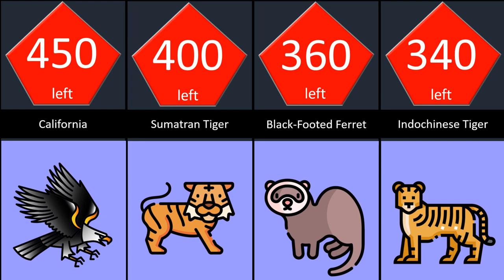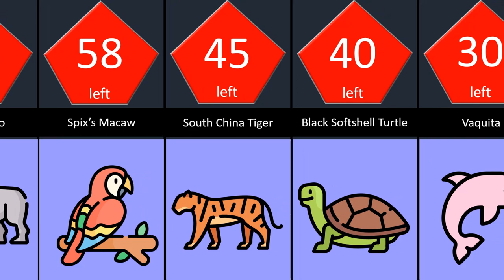Most Endangered Species Comparison